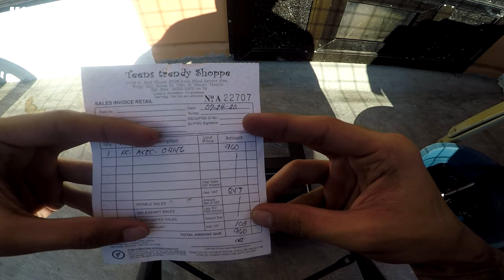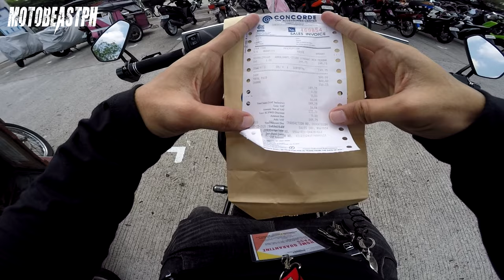BAR END SIDEMIRROR INSTALLATION + RIZOMA LEVER GUARD FOR HONDA BEAT FI V2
SEC Bar End Sidemirror + Rizoma lever guard installed! Enjoy watching!

Gears/Equipments:

RG-07 - Discontinued
Knee Guard: Komine SK-690 CE - Discontinued
Riding Jacket: Komine JK-093 Air Stream M-JKT Cordova - Discontinued

Song: Cruiser
Artist: Magic In The Other
Genre: Jazz & Blues

Song: Arcade
Artist: Lakey Inspired